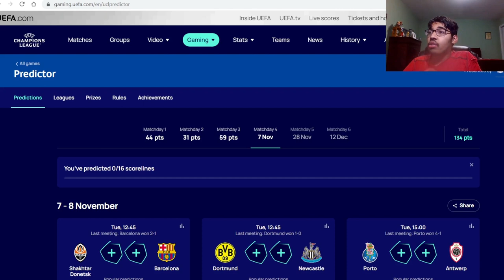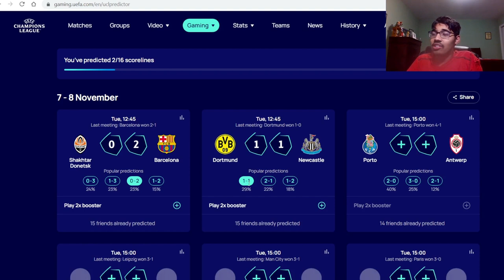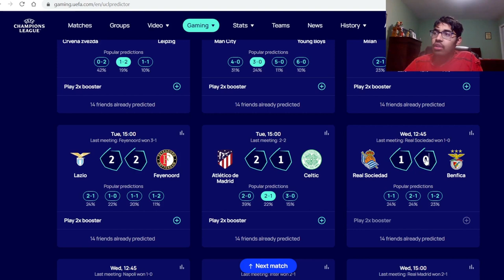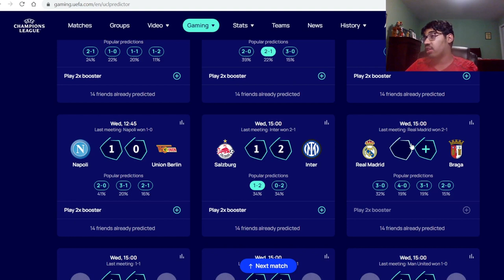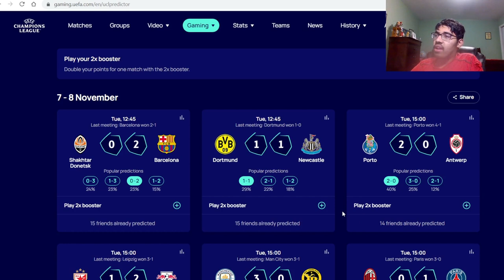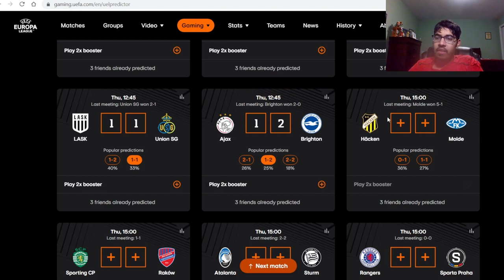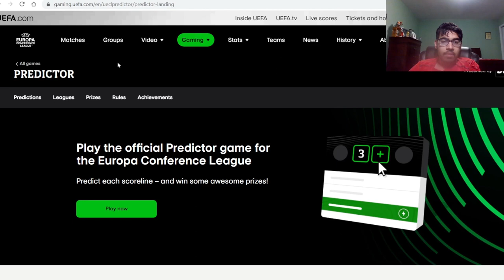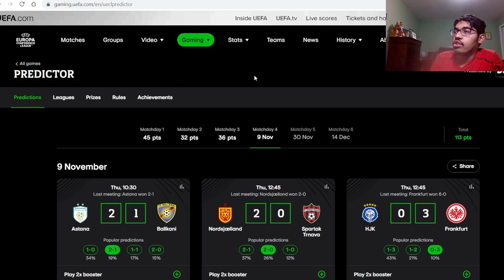UEFA COMPETITIONS MATCHDAY 4 PREDICTIONS | MILAN VS PSG AND MORE!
Timestamps:
0:00 - Intro
1:00 - UCL
12:38 - UEL
16:15 - UECL